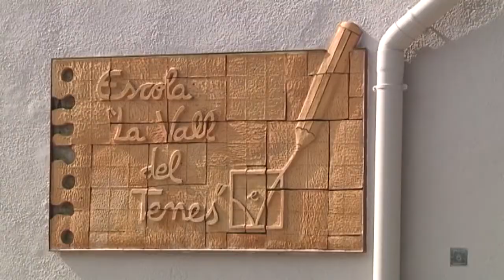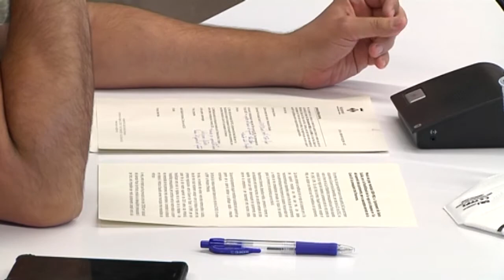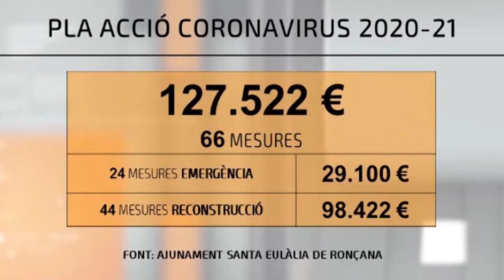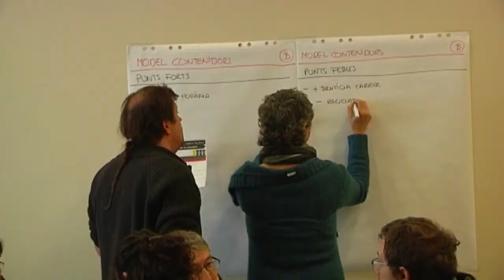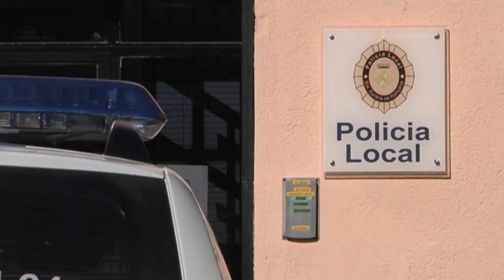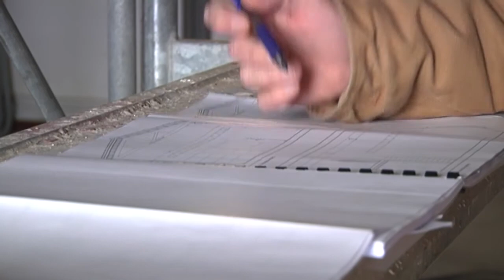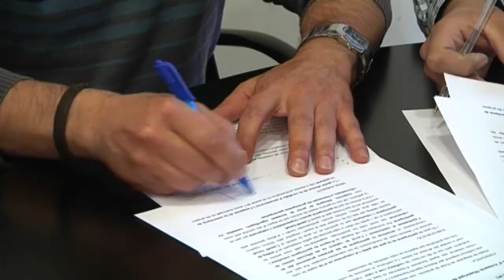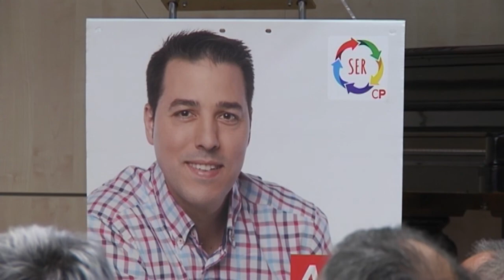Objectiu SET - Primer any de govern